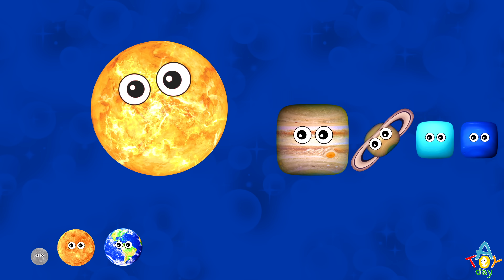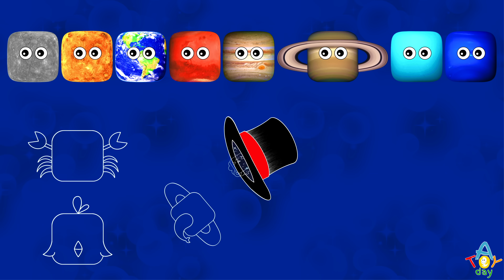Square Planets COMPILATION 🌎🪐 | Hungry SUN 2 | Planets SIZES for BABY | Funny SQUARE Planets for kid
0:00 Hungry Sun 2
1:05 Square Planets Sizes
2:36 Hungry Square Planets
3:50 Press Machine
5:27 Travel Planets
6:45 Animal Planets
Imagine our planets became square. And the Sun is going to fix them! Let's learn 8 Planets of the Solar System. Hungry Sun catches all square planets and transform them into right ones. Kids can learn planets names and order from the Sun. This simple funny educational video helps to imagine sizes of our planets for kids of all ages.  Hungry Sun pretends playing game to compare the size of each other. How did our planets become square? The funny planet press makes every planet square. Hungry PRESS catches all planets and transform them into square ones. Kids can learn planets names and order from the Sun. This simple funny educational video helps to imagine sizes of our planets for kids of all ages.  Hungry Press pretends playing game to compare the size of each other. Kids can help to find the corresponding planet just by the order from the Sun.  Also planets are visiting France to build Eiffel Tower, pyramids in Egypt, pretending themselves as Big Ben in London and came to the United States to make Statue of Liberty. Sometimes each planet chose its own creature to have fun and to play a game. This game is for kids to learn 8 planets of the solar system and to recognize 8 different characters. Among them a crab, a bunny, a lion, an elephant and others.
Just remember:
My                 Mercury
Very               Venus
Educated       Earth
Mom               Mars
Just                Jupiter
Served            Saturn
Us                    Uranus
Nachos           Neptune